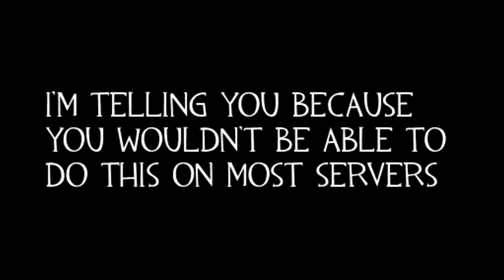jump_rush as Scout (PeatEar)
You can't do this on any other server so don't cry if it's "impossible" on your favourite jump servers. PEATEAR IS THE ONLY SERVER WITH THE PLUGIN.

Also, like for more nostalgia! (Need For Madness OST's)